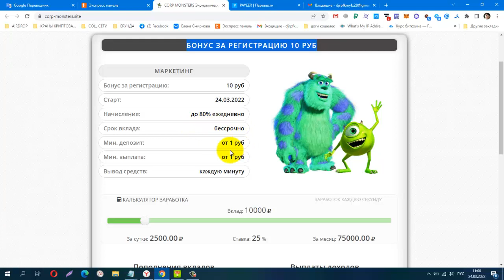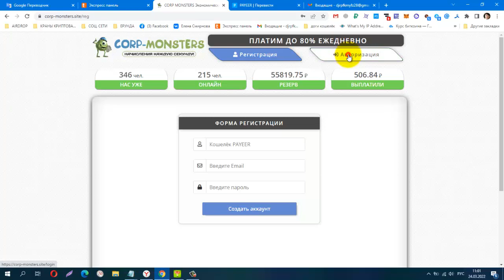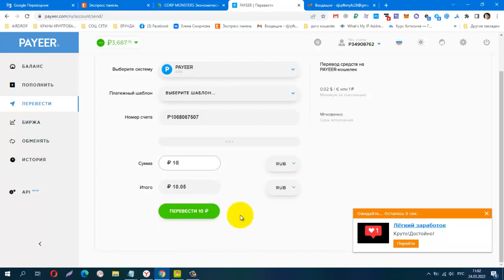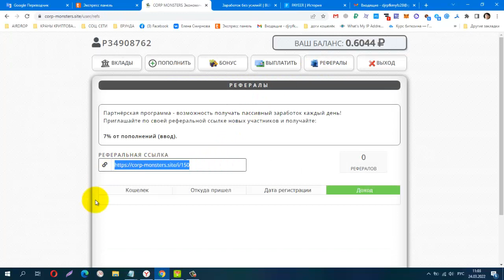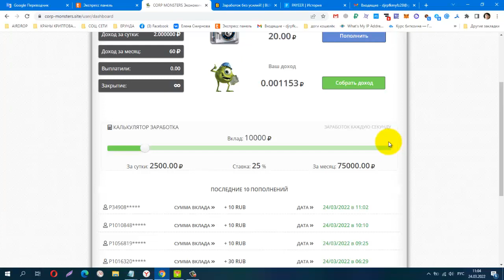МиниХайп CORP MONSTERS, мин деп от 1 руб, вывод от 1 руб, бонус за регистрацию 10 руб